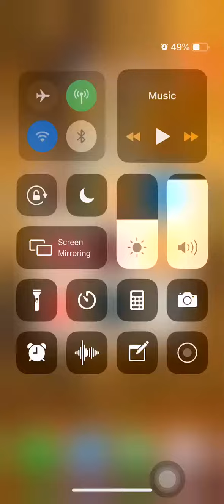Ran it up